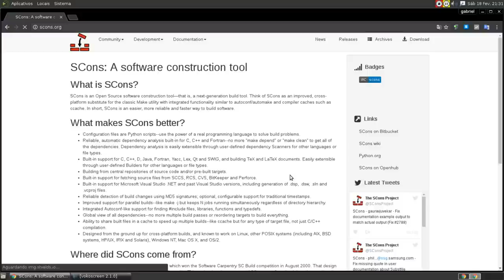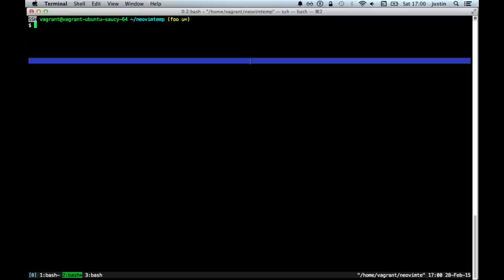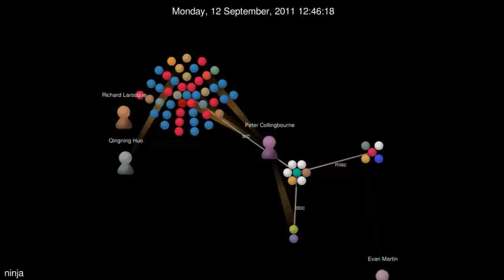Muito além do Gnu - Ninja Build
Ninja Build é um build system muito poderoso que nasceu no Google para portar o Google Chrome para Linux e que pode e vale substituir o conhecido GNU Make: